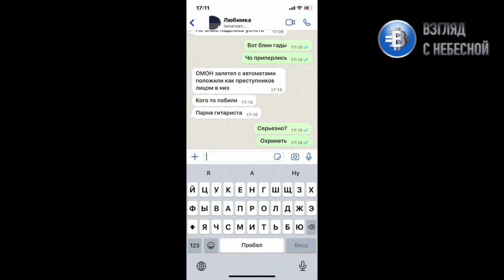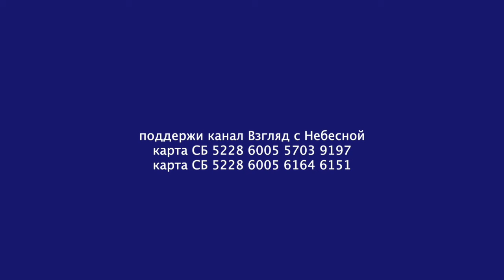ОМОН ворвался на конференцию и положил верующих на пол | эксклюзив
В подмосковном Раменском полицейские пришли на пасторскую конференцию протестантских церквей «Нового поколения»* и задержали до 200 человек. Об этом в видео на ютубе сообщил пастор Альберт Раткин.
Конференция началась 1 декабря, в ней принимают участие зарегистрированные и незарегистрированные религиозные организации. Всего она собрала, по словам Раткина, около 200 человек.
Он рассказал, что вечером 2 декабря на конференцию ворвались бойцы ОМОН с автоматами и задержали всех участников.
«Положили, как преступников, лицом вниз. Кого-то побили. На холодном полу лежали 40 минут»,
— зачитал Раткин сообщения от одного из задержанных. По его словам, силовики собирали у задержанных личные данные и снимали отпечатки пальцев, а также требовали признать, что на конференции «якобы шли выборы нового руководства».
Пастор рассказал, что верующих «пытаются связать с Латвией и с Украиной».
Вы можете поддержать нас финансово:
YouTube канал ВЗГЛЯД С НЕБЕСНОЙ